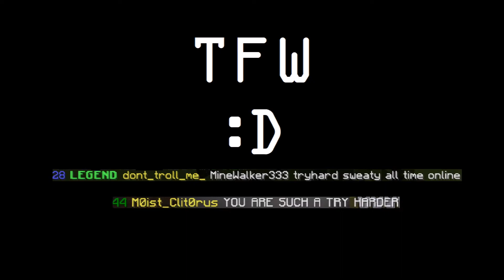SSM Compilation #1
Hope you guys enjoyed this little video.
This is actually my first compilation. However, prepare for some awesome kills and trickshots i made during this video!

Song: Different Heaven - Far Away

Mini-Game: Super Smash Mobs